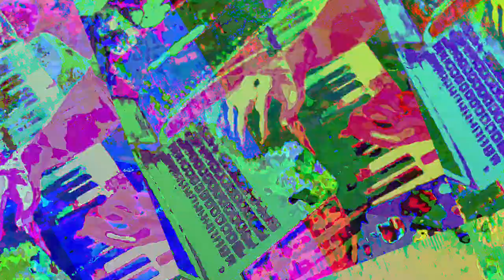[EPILEPSY WARNING] Movie 23 05 30 15h00m38s